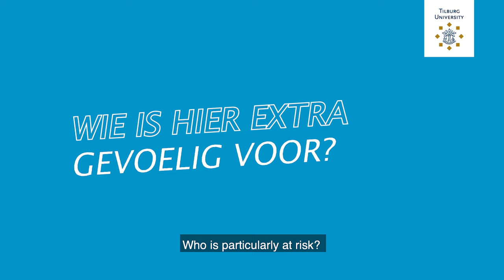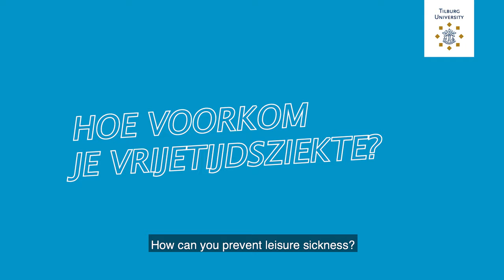Why do people often get ill on holiday?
Why is it that many people often get ill at the beginning of their holiday? Clinical psychologist Ad Vingerhoets has the answer! Watch the video to find out how to avoid leisure sickness.